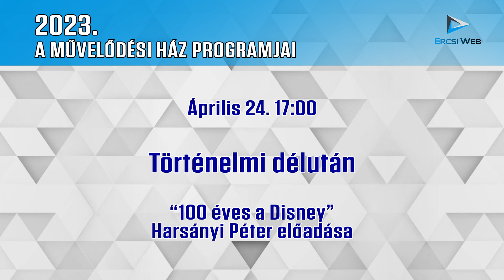A Művelődési ház áprilisi programjai